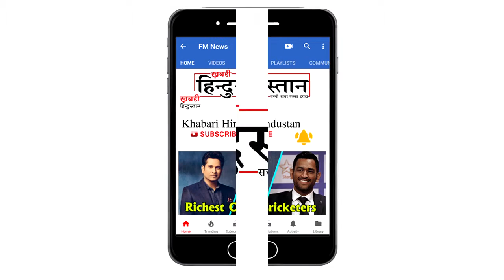Priya Prakash Varrier सभी को घायल किया अपने अपने अंदाज़ से